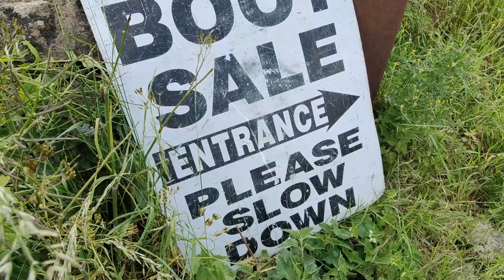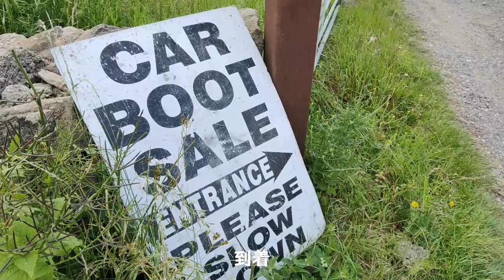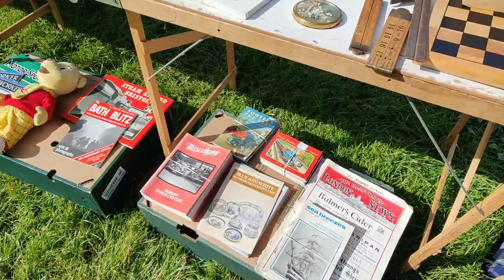イギリスの蚤の市でお宝探し│アンティークやヴィンテージ雑貨探しは楽しいね│購入品紹介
今回はイギリスで行われている蚤の市【カーブーツセール】へ行きました。
主に一般の方が家庭の不用品を販売する場所なので、
良いアンティークやヴィンテージに出会えるかは行ってみないと分かりません。
最後に購入・買付け品の紹介をしていますので、

目次
0:00　イントロ
1:30   到着
9:30    購入品紹介

楽しかった、もっとこんな動画が見たい、と思っていただいた皆さんへ
コメントもうれしいです。

tabinoより

Online shop 《ビンテージ雑貨店の店主をしております》